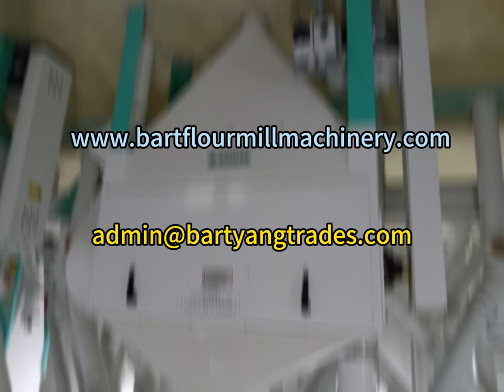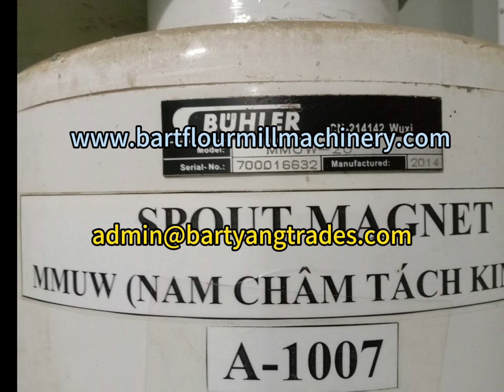Used Buhler Flour Mill Machines in 3rd Floor.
Used Buhler Flour Mill Machines in 3rd Floor. The machines from 2015 all come with tags. All the machines you see are for sale. What you see is what you get.